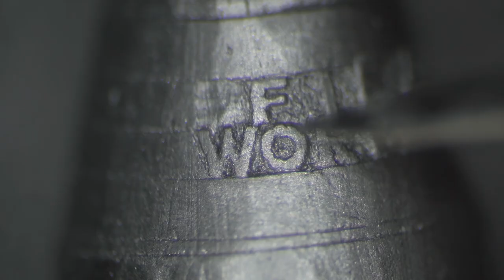World Cup on the tip of a pencil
I carved FIFA World Cup on the tip of a pencil

MATERIAL:
The sculpture was carved from a jumbo pencil (the rod diameter 5 mm) and regular pencil #2 (the rod diameter 2 mm)

TOOLS:
- Craft knife and blades n11
- Camera SONY a7m3 + macro lens
- Magnifying glass 4X or 8X with light or a Binocular stereo microscope (no name made in China)

The video about pencil carving for beginners,
pencil micro art or pencil lead micro-sculpture,
tutorial how to do pencil carving,
about pencil carving tools for pencil art and etc.